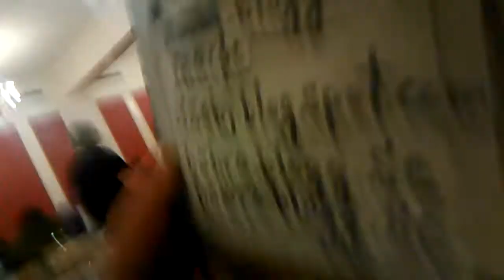3) my busy sunday,my safety system! VID 20190922 083453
*"It is busy day on sunday. I didn't know exposing drug business
 and identity theft and obligation policy violation was illegal in
 u.s.a. My homeless situation from 2004 is terrible by u.s.a.

1) Brief Wish List with Top 10 Series by May-04-2015 Monday
2) Emergency List Series
3) Today Bring This!
4) Proposition 998 Tour Gear List
5) Money Machine
6) Daily Wish List Slideshow
7) My Wish List from 1 to 29
8) My Brief Wish List
9) My Policy Series
11) My Per Day Wish List Slideshow

1) Vietnam Noodle XL-Spring,Summer,Winter and Fall Roll,
12 box of Vodak-Wine-Sake-Chinese Vodka-Baek Se Ju
2) Per Day 1,000 Trillion Dollar/Euro CASH and
2-1) 1 Trillion Dollar Prepaid VISA and Mastercard each full in 21" Laptop Bag.
2-2) 1 Trillion Euro Prepaid VISA and Mastercard each full in 21" Laptop Bag.
3) All Credit Card,All Gas Card,Costco,Sam's card,RV Membership Card,
4) Armored Body RV Full Option,No Propane,Diesel,
Satellite TV/Internet/Phone,
Washer/Dryer,Tide w/Bleach,
Kimchi Refrigerator,
5) Missile Proof Body Series-All of Amphibian and Mega Yacht and Submarine must have
3 ply of Missile Proof Body: RV,VTOL Hypersonic Amphibian with 3-Ply M.P.B,
6) Complete all of my wish lists whatever is in my blogs and home pages and whatever I gonna have!
6-1) ICJ-internation concealed carry gun license and guns(See my video wish playlists),
6-2) Do Your Best for my wish lists with your outstanding overtime talent!
Sep-22-2019 Sunday 6:05 PM